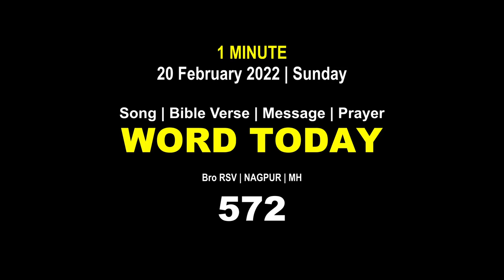Word Today-572 | Bro RSV | One-Minute Video Message (Malayalam) | 20 February 2022